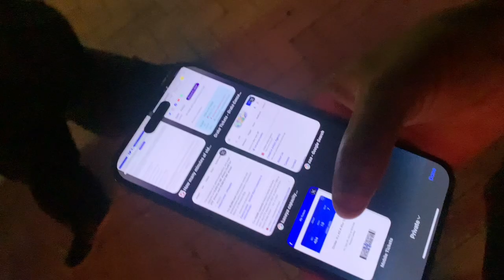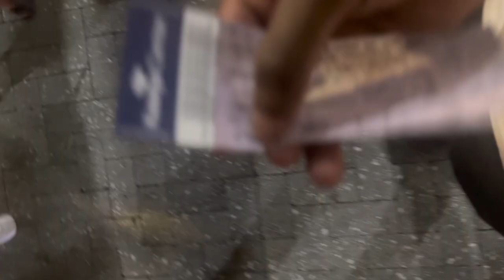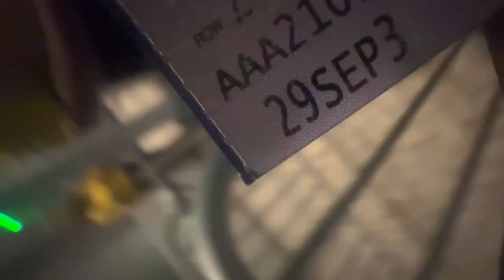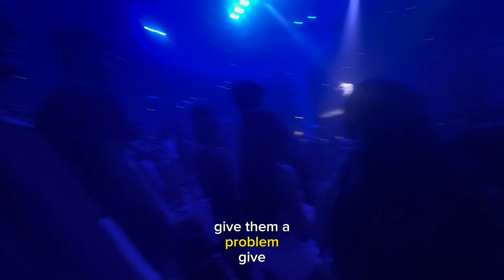How I got Free Ticket to Drake and 21 Savage Concert in Miami : It's All a Blur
Vlog, How I got Free Ticket to Drake and 21 Savage Concert in Miami : It's All a Blur

- a night we'll never forget! Don't miss out on this epic journey.